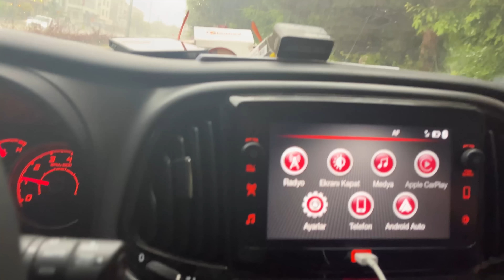SÜTÇÜ KIZ TEZENE İLE 100 LT SÜT DAĞITTIK